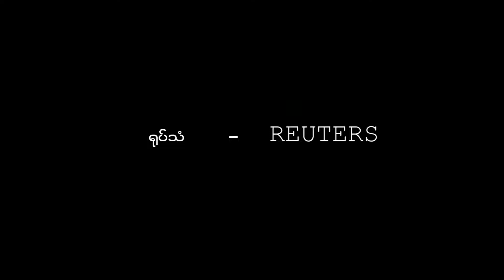ပီ႐ူးႏုိင္ငံမွာ စံုတြဲ ၁၀၀ စုေပါင္းလက္ထပ္ပြဲ က်င္းပ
ပီရူးနိုင်ငံမှာ စုံတွဲပေါင်း ၁၀၀ စုပေါင်းပြီး လက်ထပ်တဲ့ အခမ်းအနား တစ်ရပ်ကို ကျင်းပ ပြုလုပ်ခဲ့ပါတယ်။

ဇူလိုင်လ ၁၂ ရက်က လီမာမြို့တော်မှာ မြို့တော်ဝန် ဂျော့ဂျ်မူနော့ဇ်ရဲ့ ကြီးမှူး ကူညီမှုနဲ့ ဒီလိုပွဲမျိုး စီမံ ကျင်းပနိုင်ခဲ့တာ ဖြစ်ပါတယ်။

ငွေကြေး ကျပ်တည်းမှုနဲ့ တခြား အခက်အခဲတွေ ရင်ဆိုင်နေရတဲ့ စုံတွဲတွေ လက်ထပ် ထိမ်းမြားနိုင်အောင် မြို့တော်ဝန်က ကူညီပေးတာလို့ ဆိုပါတယ်။

အခုလက်ထပ်ပွဲမှာ အသက်အကြီးဆုံး သတို့သမီးကတော့ ၇၄ နှစ်အရွယ် အယ်လ်ဆာ ယာရက်စ်ကာ ဒါဗီလာ ဖြစ်ပါတယ်။ သူက ခင်ပွန်းလောင်းနဲ့ ၅၃ နှစ်လုံးလုံး တွဲခဲ့ပြီးမှ တရားဝင် ထိမ်းမြား လက်ထပ်ဖို့ ဆုံးဖြတ်ခဲ့တာပါ။

ဒီနှစ် အစီအစဉ်မှာ အမြွှာညီအစ်ကို နှစ်ဦးကလည်း သူတို့ရဲ့ သတို့သမီးတွေနဲ့ အသီးသီး လက်ထပ်ခဲ့ကြကြောင်း ဒေသခံ မီဒီယာတွေက ဖော်ပြသွားပါတယ်။